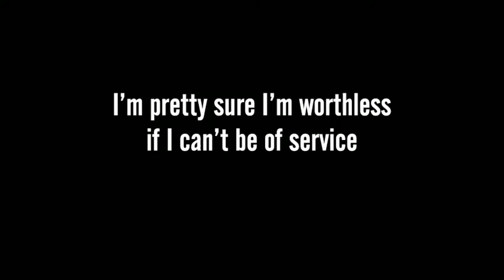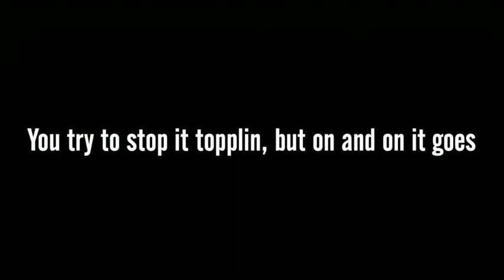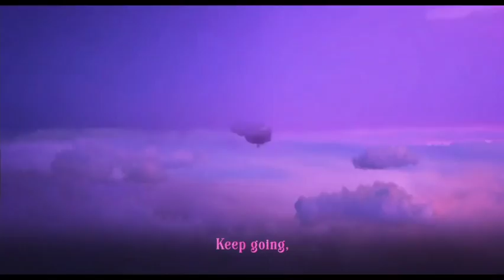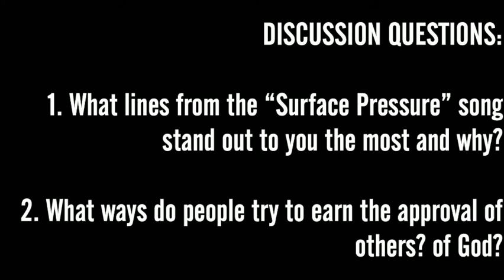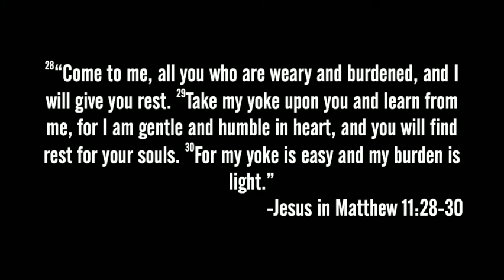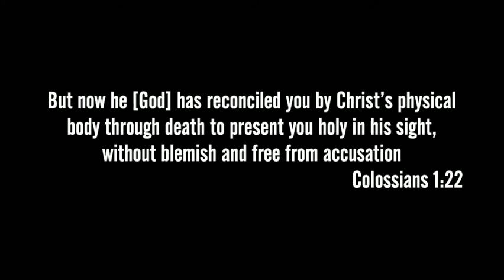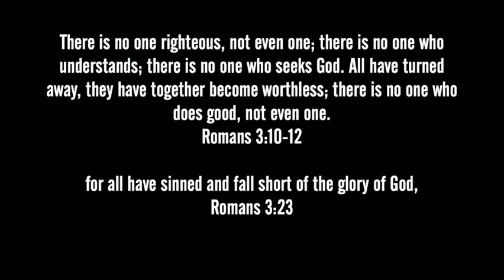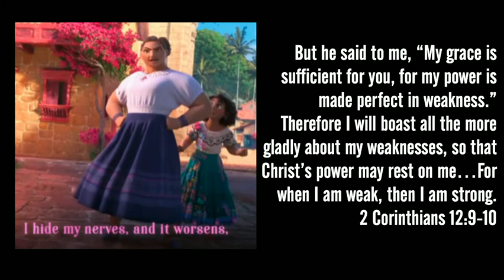4.24.22 How Jesus Brings Rest - Matthew 11:28-30 - Pastor Noah Filipiak